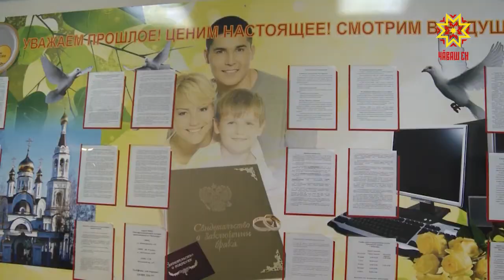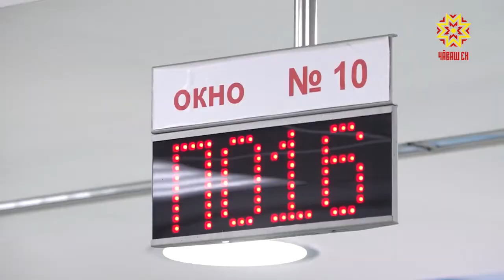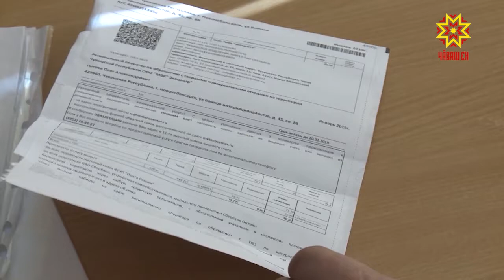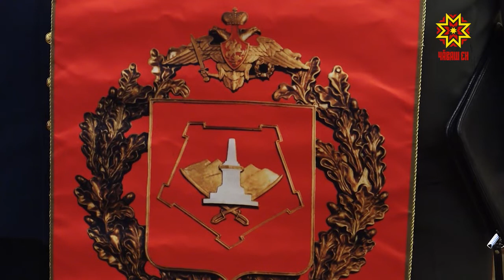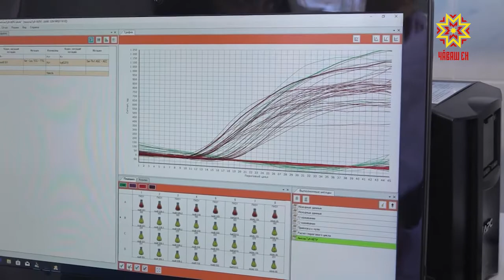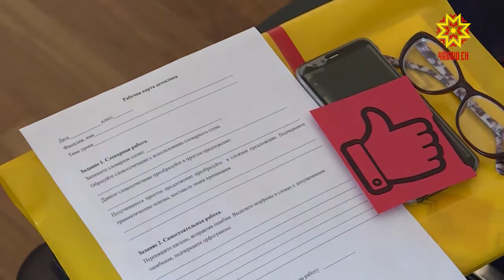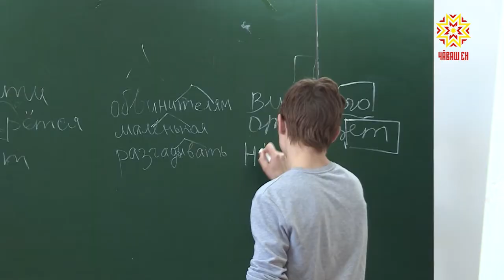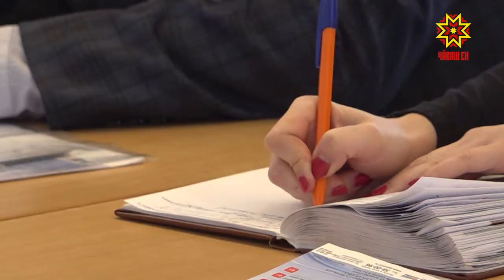Информационная программа "Эрне". Выпуск 29.03.2019